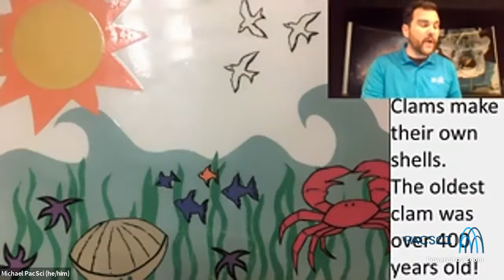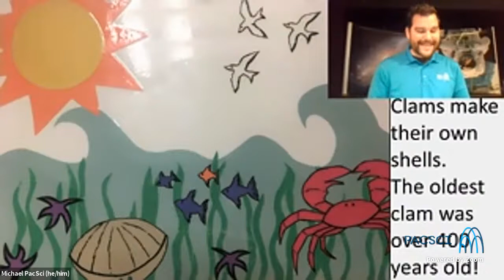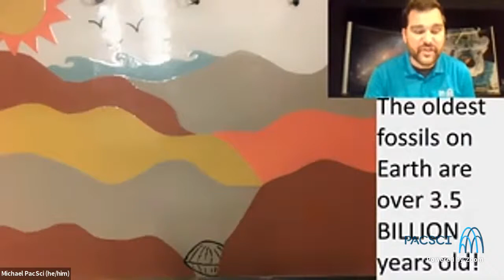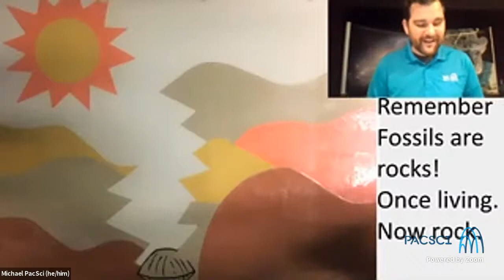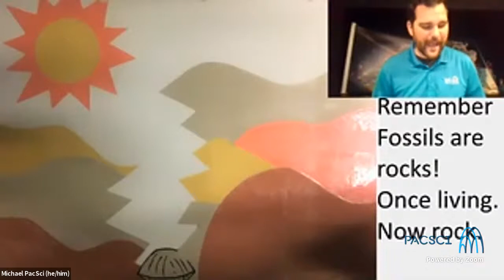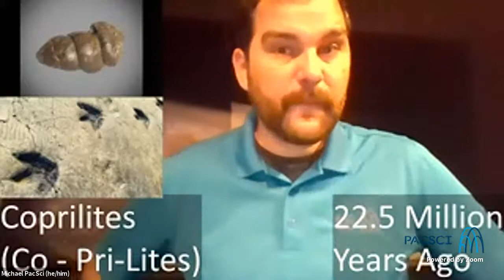PreK Curiosity Lab: Fantastic Fossils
PreK Virtual Curiosity Labs ignite curiosity and build excitement for science in your earliest learners with this age-appropriate live science program. Each week explores a different theme, and over the summer your little learner will explore animals, sail among the stars, and learn about light, color and sound. Activities may include a story time, an up-close look at scientific materials like skulls or lasers, and ideas for activities you can do at home.